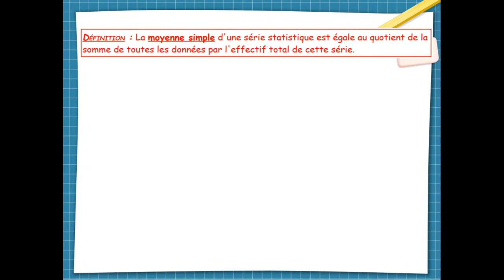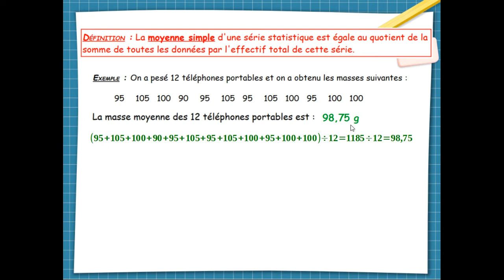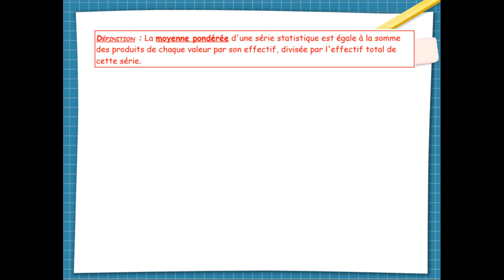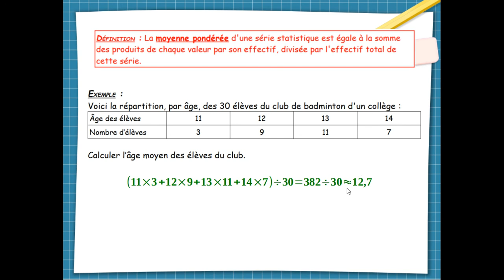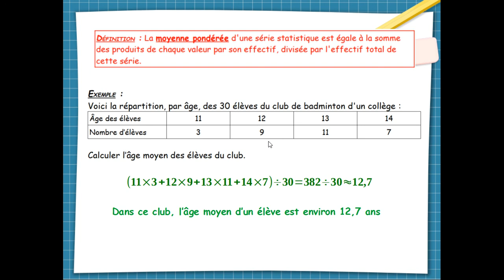4 - statistique - moyenne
Cette vidéo accompagne la leçon sur la statistique pour mes élèves de 3e et 4e